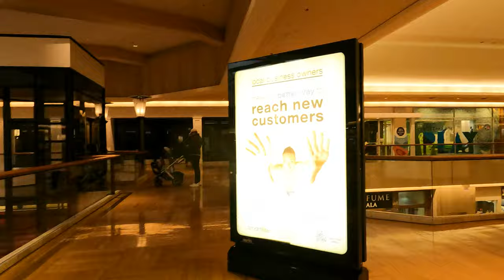Northbrook Court: Upscale Opulence to Tranquil Canine Retreat—Is it the mall's final days? 23min POV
Discover the evolution of Northbrook Court in Northbrook, IL, once hailed as the epitome of luxury shopping in the Northern suburbs. This is a 23-minute stroll through what was once a thriving mall featuring renowned brands like Tiffany's and Louis Vuitton, now transformed into a serene dog-friendly haven.

Opened in 1976 with prestigious anchors like Lord & Taylor, Neiman Marcus, and Sears, Northbrook Court was a fashion mecca for the Chicagoland North shore. However, recent years have seen a decline, and today the mall is sparsely populated, with more canine companions than stores.

Its history in Hollywood:  Northbrook native John Hughes, an alum of Glenbrook North High School, utilized the mall as a backdrop for his teenage film "Weird Science." This movie revolves around two outcasts creating a girl who empowers them to assert themselves. The exterior shots in the film were captured on the side of the mall, which now houses a California Pizza Kitchen and the former The Claim Company. While the interior of the mall was also featured in the film, it has undergone changes since then.  Additionally, scenes from "Ordinary People" were shot at the mall, with Mary Tyler Moore's character, Beth Jarrett, depicted shopping at Neiman Marcus and riding the escalator.

Today, the future transformation is attributed to upcoming major renovations that will rejuvenate the 40-year-old shopping mall. The plan includes demolishing Macy’s, the current anchor department store, to make way for the Great Lawn—a vibrant open-air plaza. Additionally, the redevelopment will introduce 315 luxury multifamily units, new restaurants, and high-end retail tenants.

While the promise of new developments is exciting, it's bittersweet to witness the disappearance of this once opulent mall. Join me in savoring the remnants of Northbrook Court's greatness before it undergoes a total transformation.